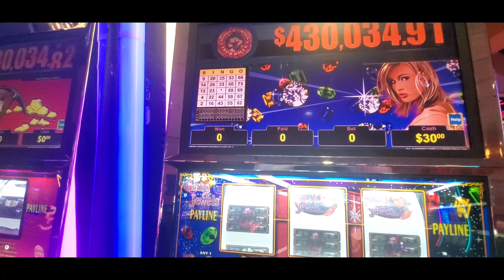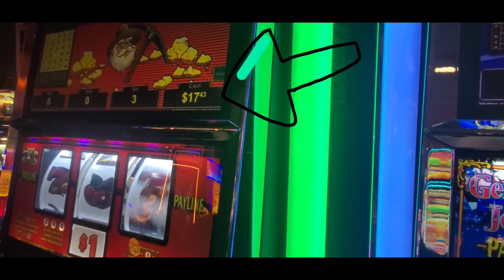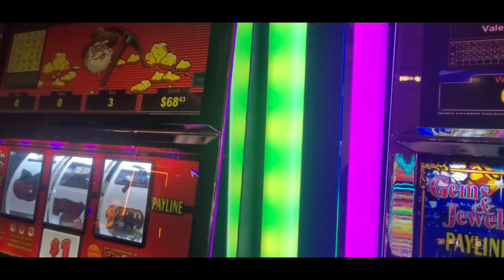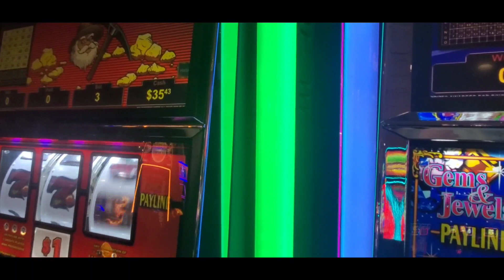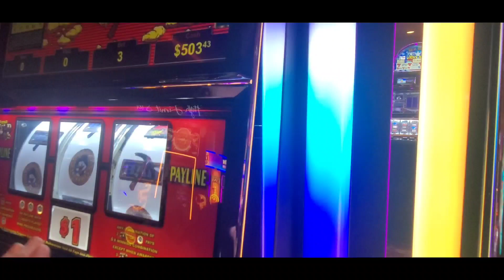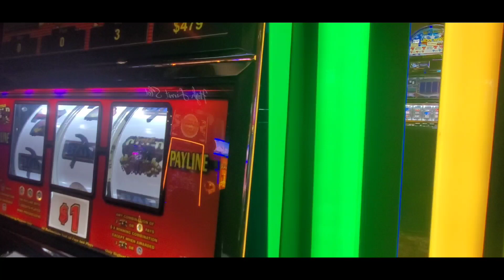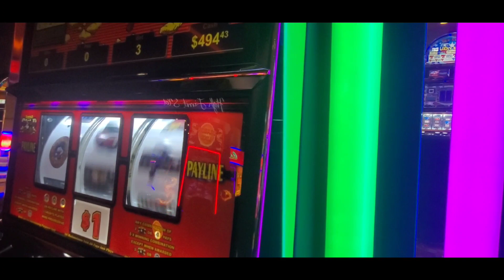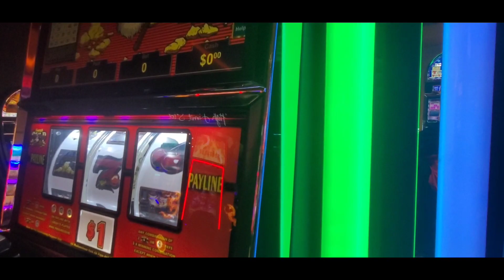WE WENT FOR THE GOLD!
Thanks to everyone for watching our videos!! Here we are playing at River Bend Casino! Crazy Bill Gold Strike. We had a great time.

Always play Responsibly.